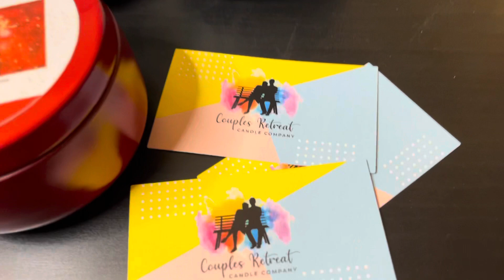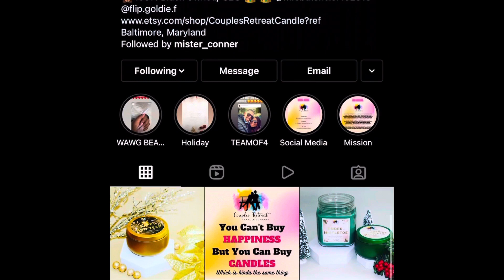The Perfect Christmas Gift | Couples Retreat Candle Company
Hey y’all!!! Happy Vlogmas Day #1

This is the perfect and affordable gift this holiday season!🎄💕

Thank u all so much 🤗